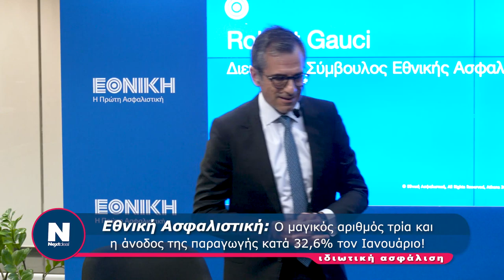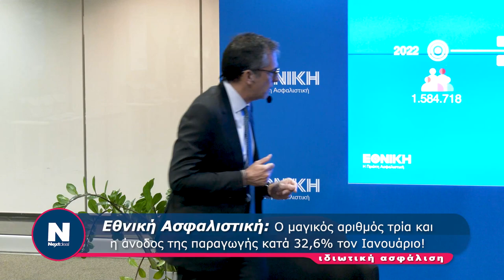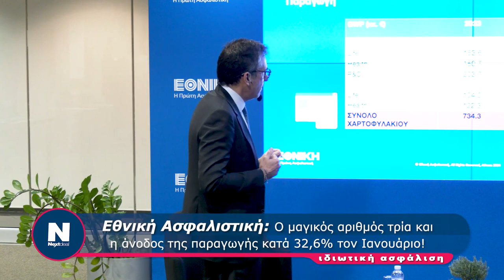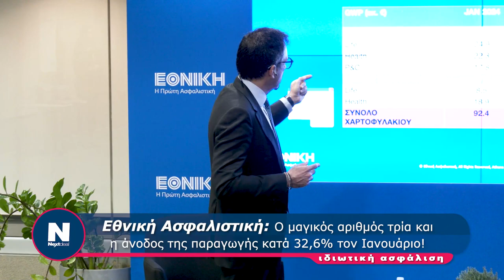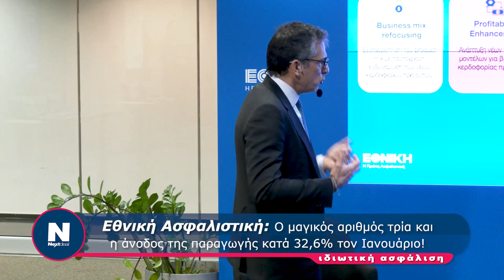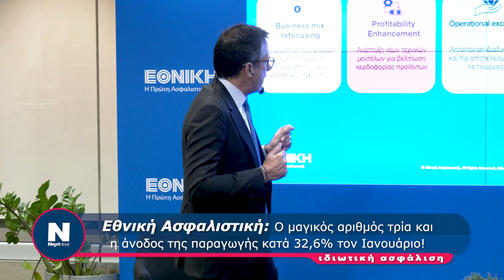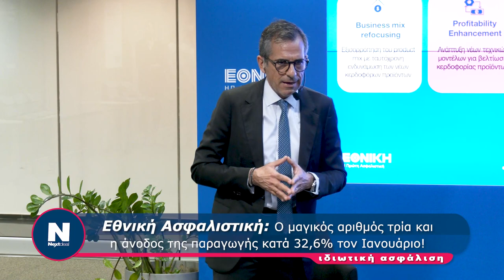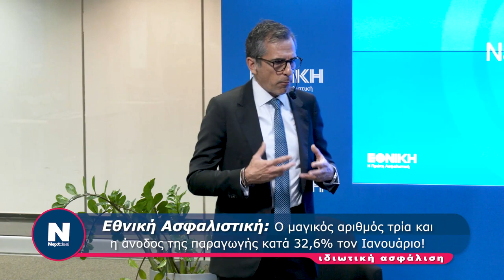Ομιλία Robert Gauci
Εθνική Ασφαλιστική: Ο μαγικός αριθμός τρία και η άνοδος της παραγωγής κατά 32,6% τον Ιανουάριο!